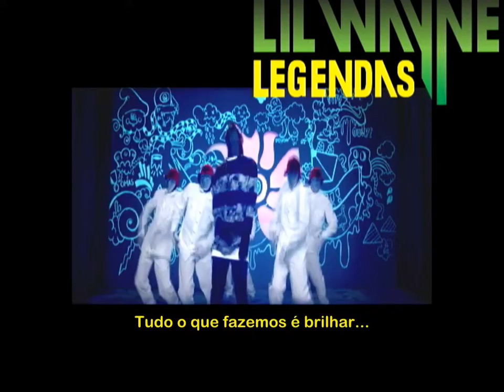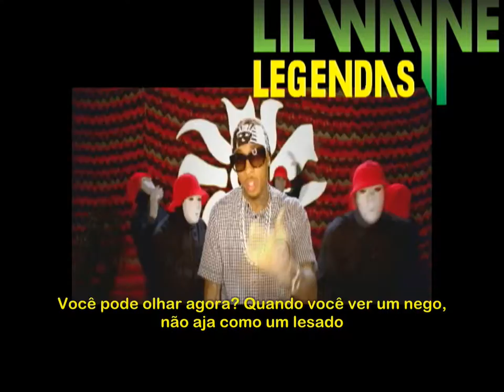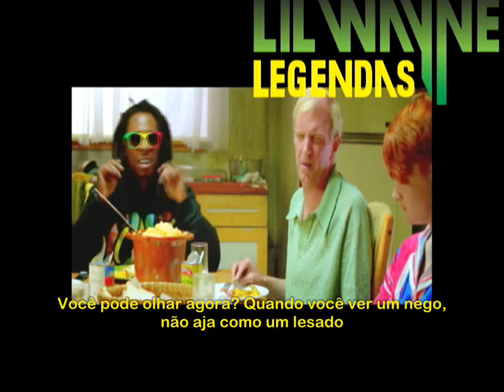Nicki Minaj, Tyga & Lil Wayne - Senile Legendado